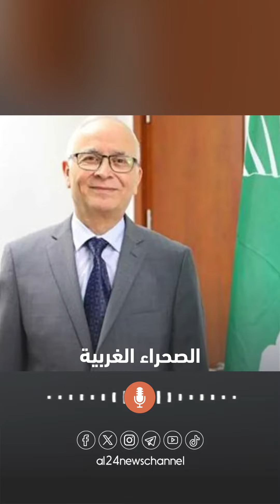أخبار إفريقيا ليوم 28 - 10 - 2024